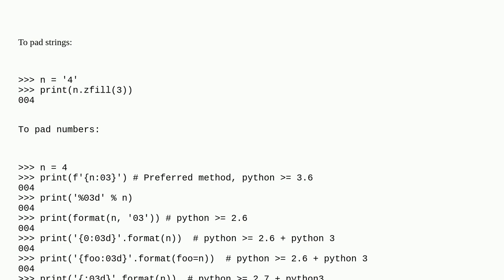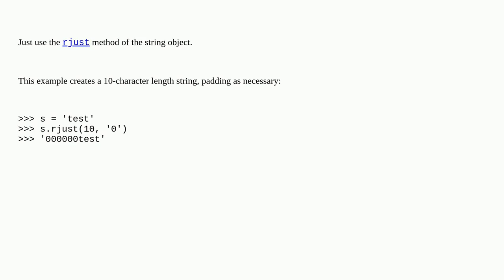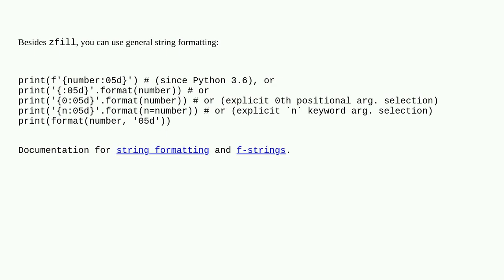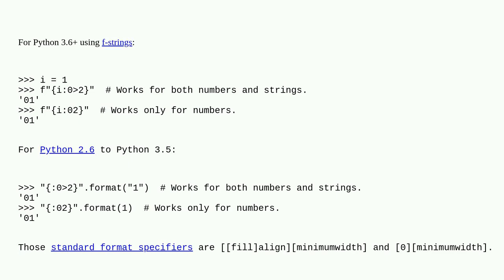How do I pad a string with zeros?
A special thanks goes out to the awesome community

  string python zero-padding